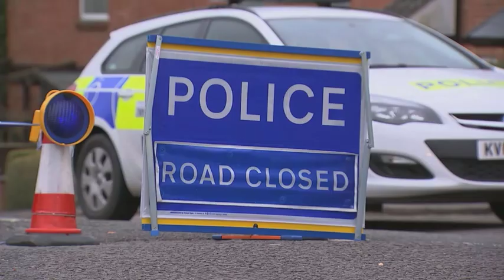Military deployed to scene of ex-spy poisoning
Military personnel have been deployed to Salisbury help in the investigation into the poisoning of a former Russian spy and his daughter. The 180 personnel - drawn from the Army, Royal Marines and RAF - are experts in chemical warfare and decontamination. Sergei Skripal and his daughter Yulia collapsed after reportedly being exposed to a nerve agent. Home Secretary Amber Rudd has described the attack as "outrageous".